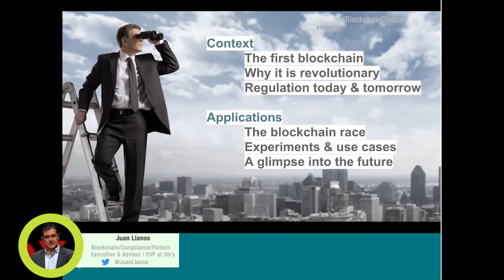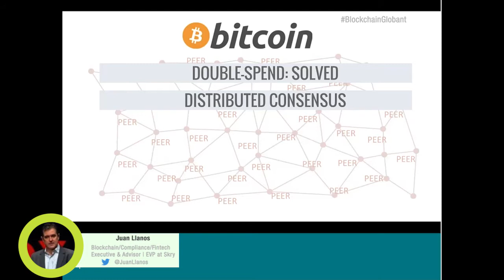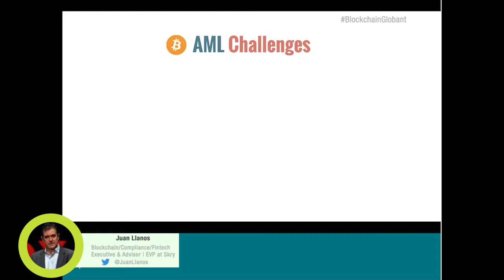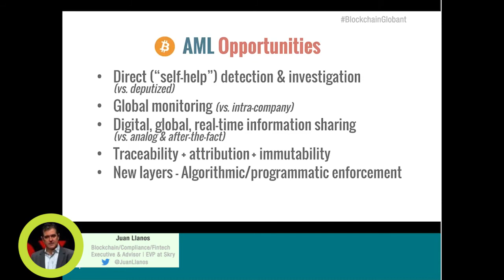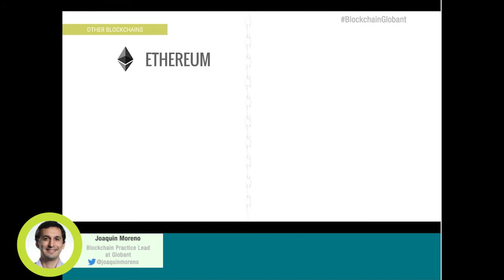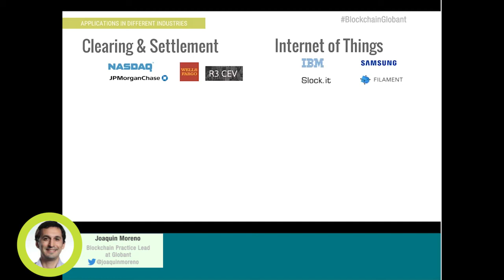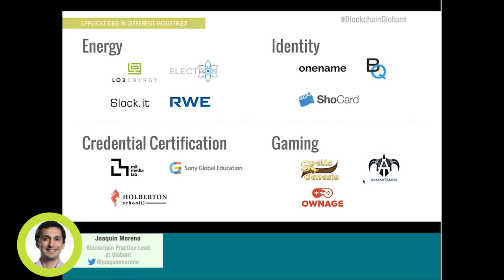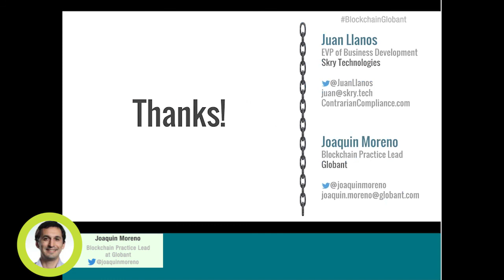Globant Webinar | Blockchain: Opportunities & Challenges across multiple sectors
Find out how blockchain technologies could transform the way the world does business.

On this webinar the speakers discuss about:

Which problems do blockchains solve?
Open vs Closed Blockchains
Compliance: Past, Present and Future
Blockchain Ecosystem Status. Who are the players?
Current User Cases been tested by different industries.
What can we expect to see on the next years?
How to run a pilot on blockchain and try this new technology?